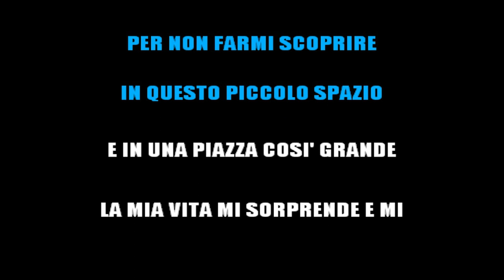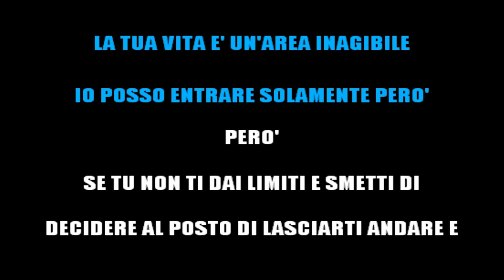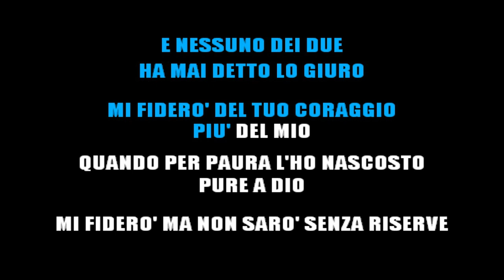MARCO MENGONI - MI FIDERÒ (KARAOKE STRUMENTALE) [base karaoke italiano]🎤